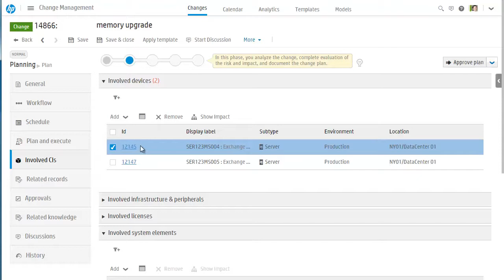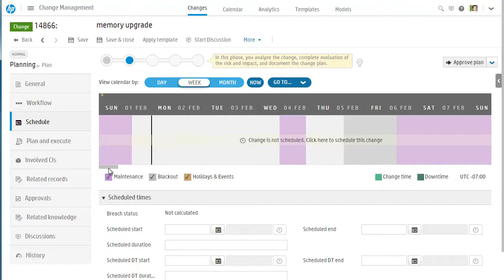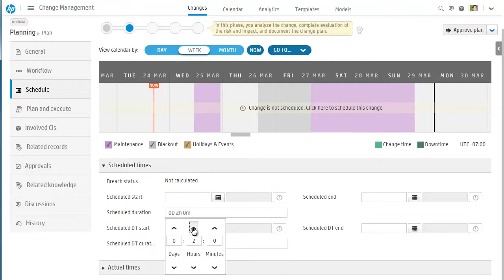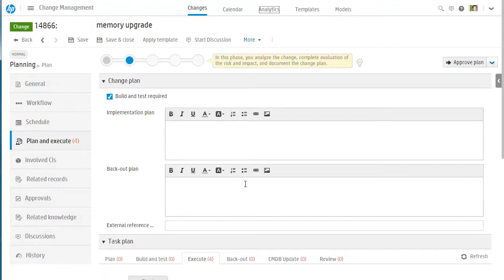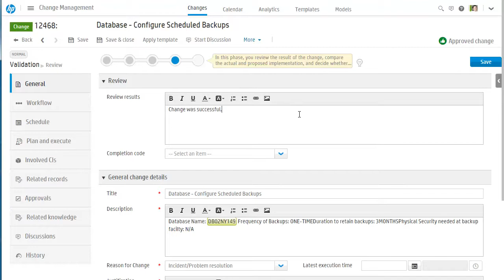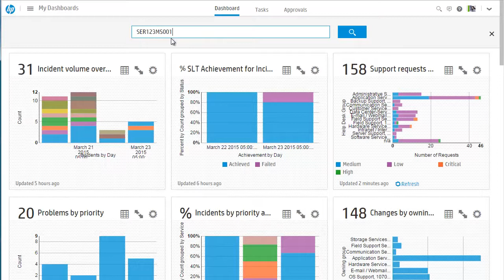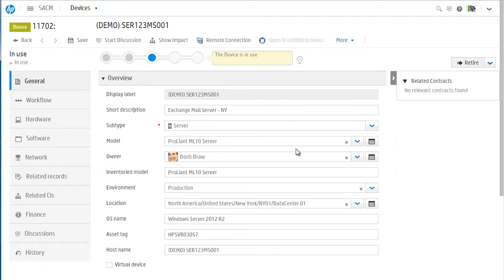HP Service Anywhere 2015 - Change and Release Management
HP Service Anywhere 2015 overview of Change and Release Management - CCRM. The Change Calendar in Service Anywhere is a must see. It makes scheduling and viewing a Forward Schedule of Change (FSC) clear and easy to understand.